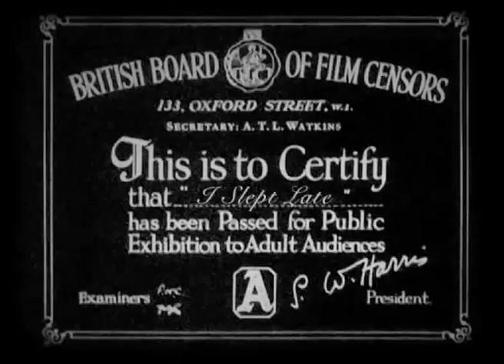I Slept Late - Delaney Davidson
Music video for Delaney Davidson: I Slept Late, directed by Christopher Martin, featuring Fanfara Kalashnikov. An homage to George Melies.